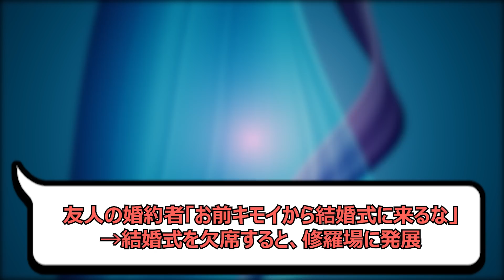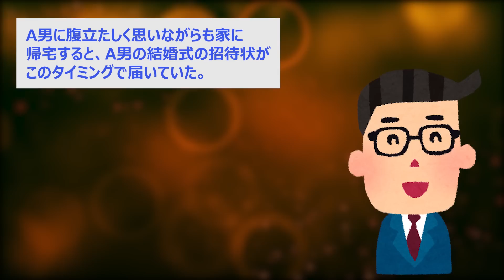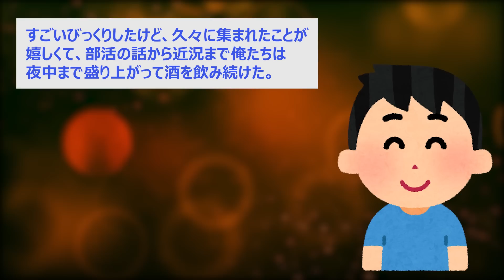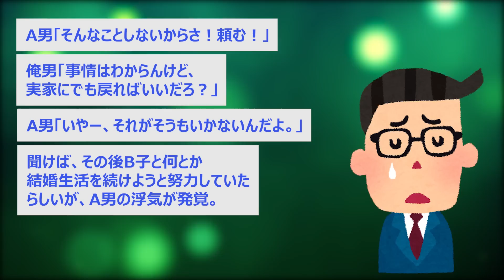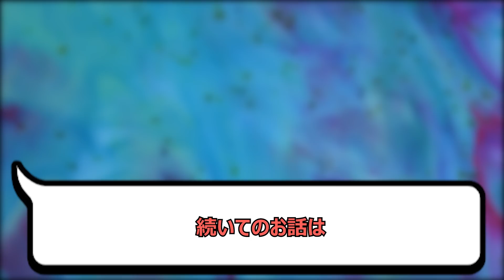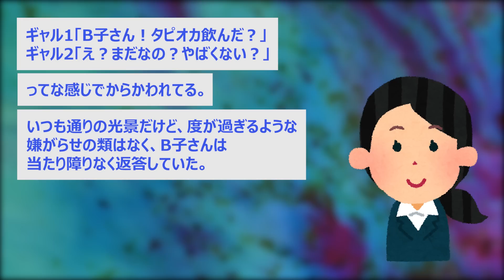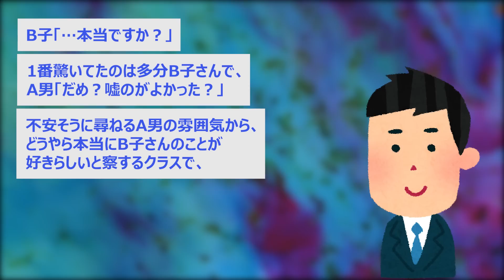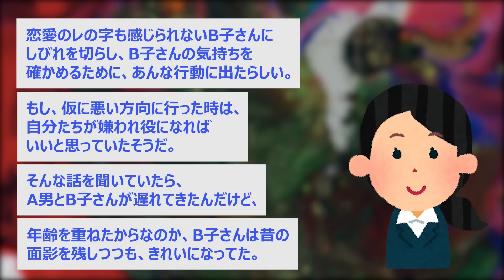①​​友人の婚約者「お前キモイから結婚式に来るな」→結婚式を欠席すると、修羅場に発展②ギャル「イケメンに告白してこいよｗ」無言で席を立った地味子が「好きです」と告白し【2chスカッと】【ゆっくり解説】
①​​友人の婚約者「お前キモイから結婚式に来るな」→結婚式を欠席すると、修羅場に発展
登場人物：俺男、A男（部活仲間）、B子（A男の婚約者）、C男（友人）

②ギャル「イケメンに告白してこいよｗ」無言で席を立った地味子が「好きです」と告白した結果→イケメン「…」
登場人物：俺男、A男（クラスメイト）、B子（告白した子）、ギャル1、ギャル2

2chのスカッとしたお話を紹介しています！！

2ちゃんスレのお話を、わかりやすく脚色を加えてオリジナルにしてます。
2ちゃんまとめとはある程度一緒ですが結末が違ったりしていますのでご了承いただけますと幸いです